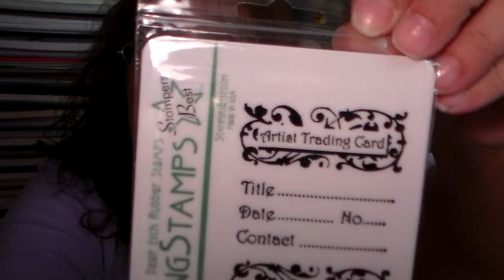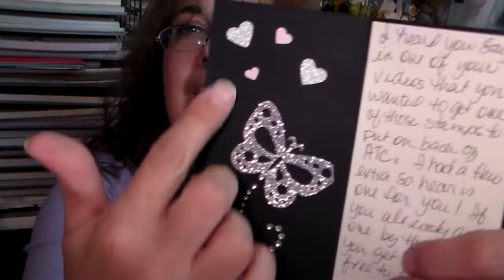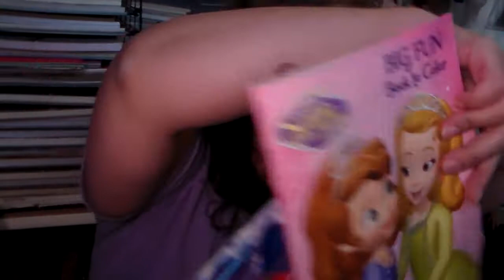ATC Challenge - Relief Challenge and Haul - Part 4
I didn't lose Part 4 this time, YAYEEE! Thank you Thank you Thank you so so much everyone. I really appreciate your kindness and generosity! I love you. Beth